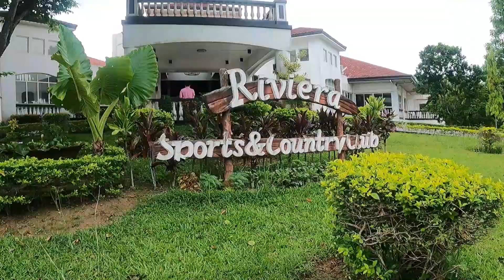NRC Team Building 101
Riviera Golf and Country Club